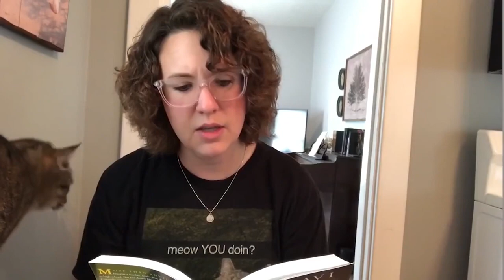Top 100 Funny Videos Compilation 2023!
I bet you cant stop laughing!! :D